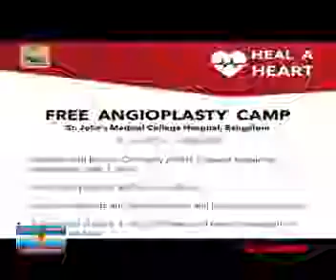Free Angioplasty camp 15 jan to 15 feb